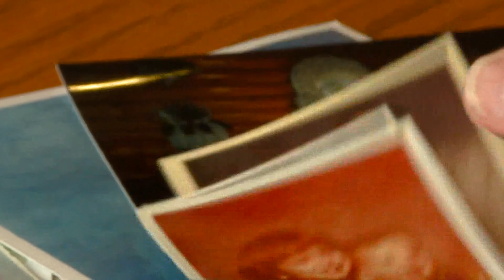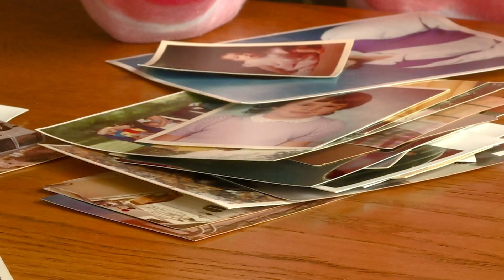Colorado woman sues fertility doctor for using his own sperm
After 50 years, Susan Crowder is suing the doctor who she says he lied to her about her actual sperm donor.

9NEWS (KUSA) is located in Denver, Colorado.